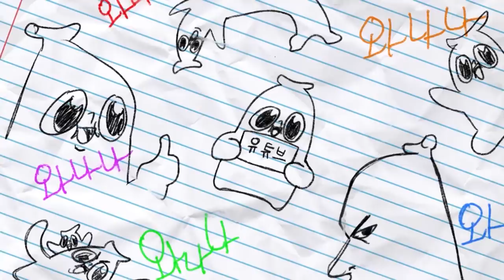시작 되었다 '니 코 쩔'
마 게시판 링크는 9월1일 이 영상의 고정 댓글과 와나나의 페이스북, 인스타, 트위터, 유튜브 커뮤니티를 확인하라!